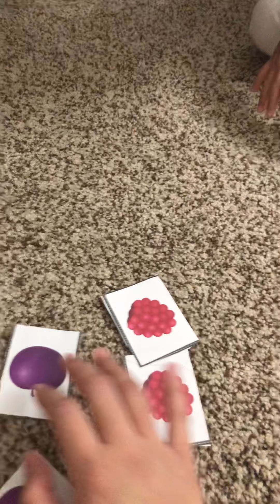Matching Game 11-10-19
Gavin is 3 years and 8 months old! I love you my love